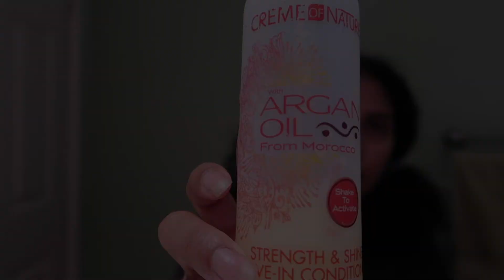ALOE VERA PREPOO FOR QUARANTINE HAIR LOSS | Talking Mental Health & Natural Hair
My hair is a mess and a half so I tried Naptural85's aloe vera prepoo! It was so nice, I ended up buying an entire aloe vera plant for myself.

~*LINKS*~

HOW TO SUPPORT:
1. Keep Watching!
3. Comment & Like!
4. Share!